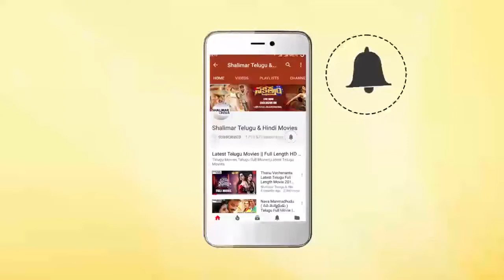Naga Shaurya Emotional Speech At Ammammagarillu Teaser Launch || Baby Shamili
Watch Naga Shaurya Emotional Speech At Ammammagarillu Teaser Launch,Ammamma Garillu Movie Stars : Naga Shourya, Baby Shamili